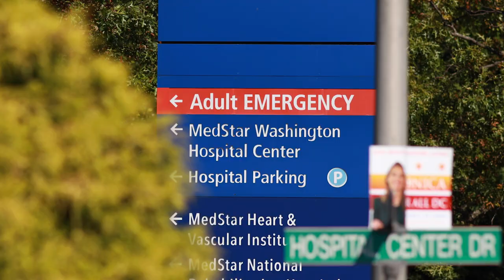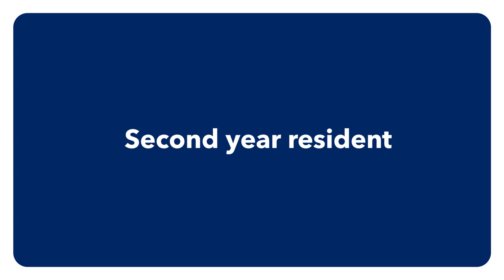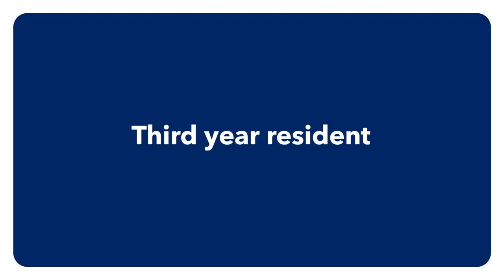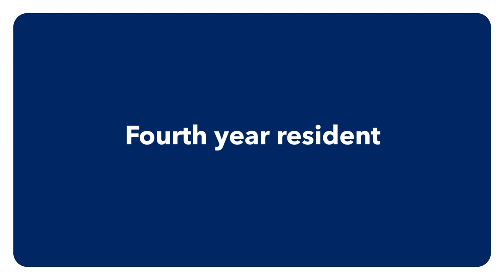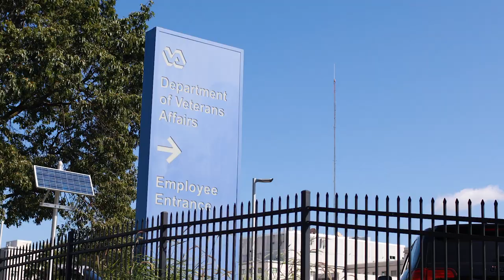A Day in the Life of a MedStar Georgetown University Hospital Psychiatry Resident